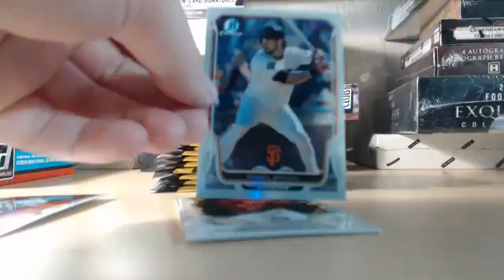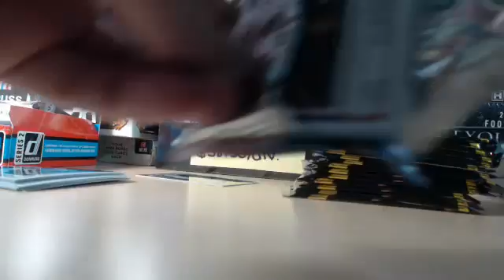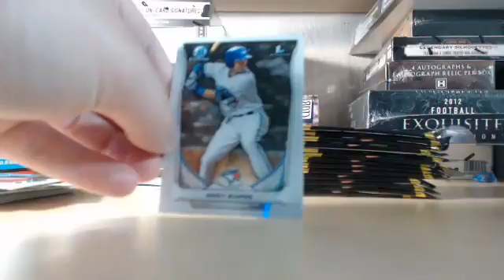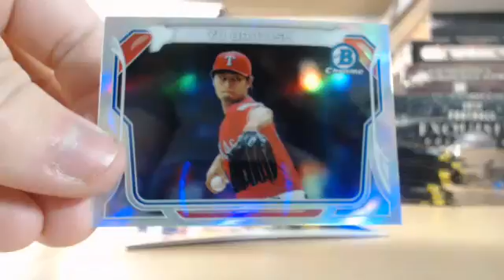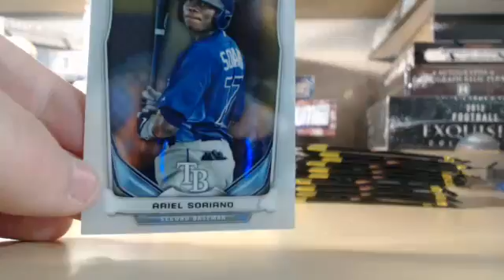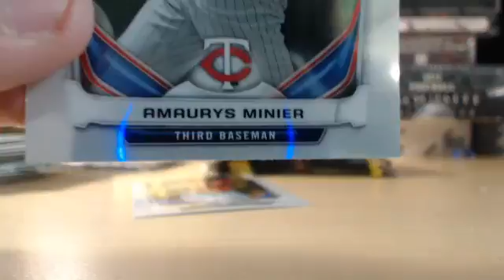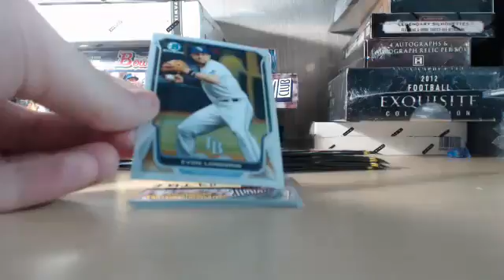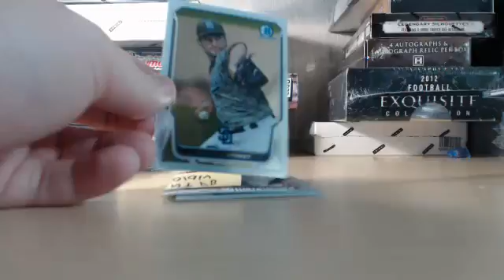Bpinkstons 2014 Bowman Chrome Box